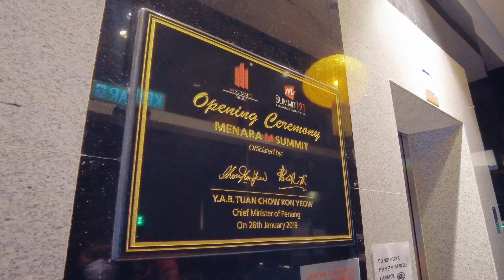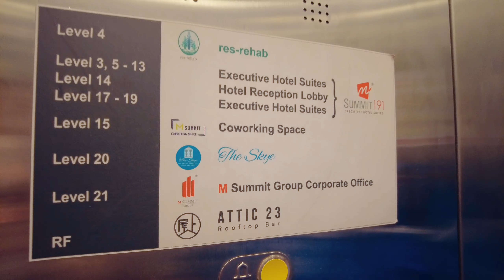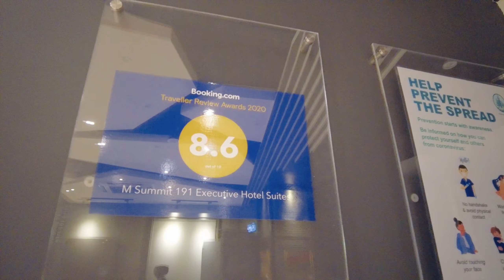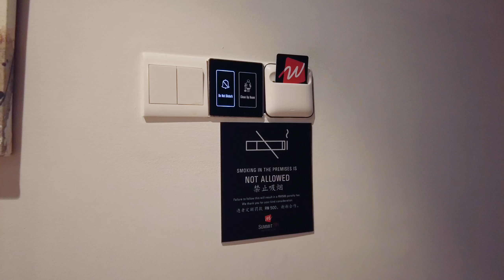『怡保 + 檳城塞車之旅』第5.5天! 因為太累，所以半夜找酒店睡! 好很正的M Summit Hotel! 去GYM終極重量挑戰! 房間美得不像話! 我喜歡的Style😍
M Summit Hotel

Timecode:
0:00 - Intro
0:10 - 深夜還在塞車
8:16 - 開車三個鐘終於到酒店
1:03 - 泊車升降機
2:01 - 進入Hotel
2:08 - M Summit Hotel Lobby
2:25 - Hotel Gym Room
2:43 - 輕鬆舉起 哈哈哈
2:54 - 終極重量挑戰
3:39 - M Summit Hotel一些獎項評價
4:23 - 看看第一間房
6:11 - 看看第二間 我們的房間

Hello I am Bosco Coon (Bosco 君) from Hong Kong.
一起尋找生活的樂趣！
如果大家喜歡我的影片希望可以點贊、訂閱和評論，多謝支持！

🔴推薦視頻
🎥早上『全日』港式餐廳，晚上食『鹹濕蟹』! 你是「鏡粉」嗎? 有卡攞! 快啲去『全日菠蘿包專賣店』! 這間海鮮飯店真的不是說笑的，一個字「正」 !

🎥『有你市集』超多嘢睇! 每個檔口都有特色! 去之前食個正嘢 Zen & Co Japanese Fusion! 市集看到壓牛角包做Waffle?手工咖啡?愛狗慈善老闆娘? 親手做人鬼情未了陶瓷!

🎥吉隆坡工作日2！Rm45 一杯 Milk Shake? 帶大家看看 Concorde 酒店環境和 Hard Rock Cafe!

支持我的頻道:
成為會員🤓

如大家有在 LAZADA 買東西，請用以下連結，我會收到少量Commission😊:
Please use below link if you purchase on LAZADA, I will get certain commission: